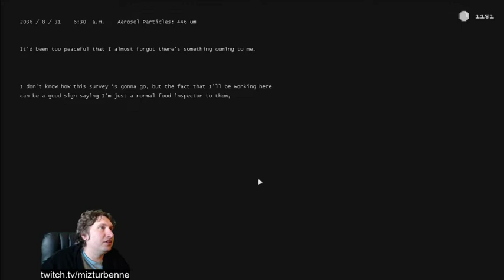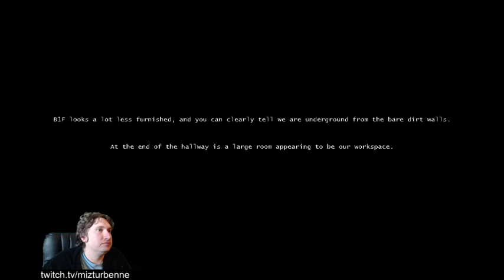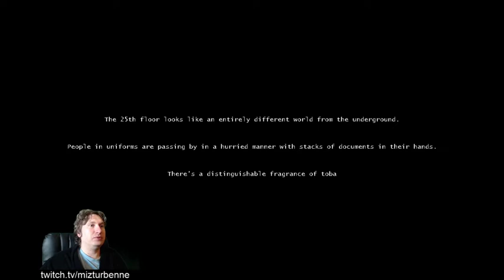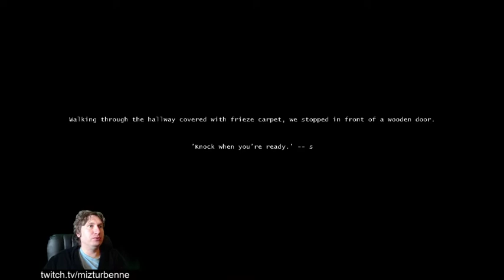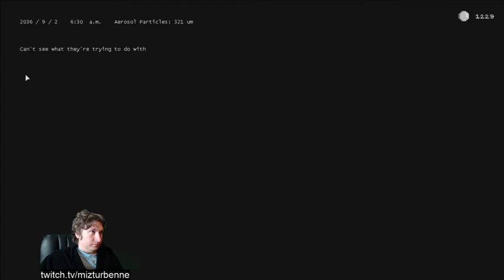Booth | Gameplay / Full Playthrough Part 7 | The Interview